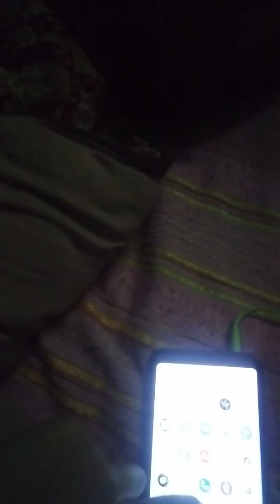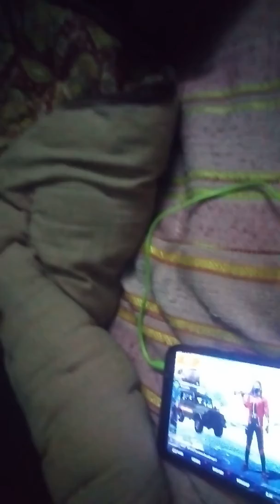I played pubg mobile and recording